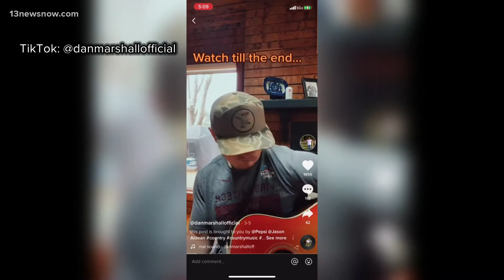Hampton Roads artists showcase talents on 'American Idol'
Daniel Marshall and Tobias Hill have dreams of making it big in Hollywood, and they're getting their chance. Marshall, of Chesapeake, and Hill, of Como, North Carolina, auditioned for the  'American Idol' and will be featured on the show's 20th season. "I've always loved singing Country music," said Marshall, who will make an appearance on the episode airing Sunday night at 8 p.m. on ABC.